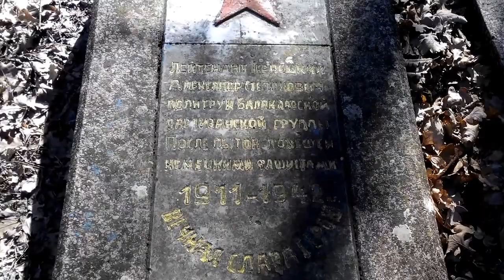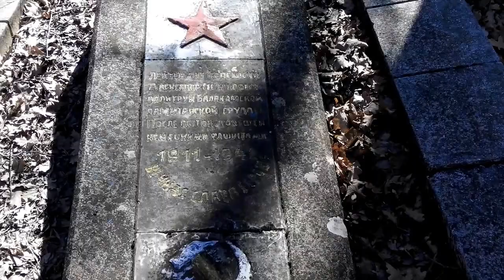СЕВАСТОПОЛЬ: Могила лейтенанта А.С. Терлецкого в с . Родниковское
Александр Степанович Терлецкий (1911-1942) -  комиссар Балаклавского партизанского отряда в 1942 году. C 1929 года служил в пограничных войсках. Окончил курсы младших лейтенантов. Накануне войны — старший лейтенант, начальник Форосской погранзаставы.
9 ноября 1941 года группа пограничников под командованием А. С. Терлецкого, взорвав нависавшую над дорогой скалу в районе Байдарских ворот, своими действиями более суток сдерживала моторизованный авангард рвущихся к Севастополю немцев. Оставшиеся в живых пограничники ушли к партизанам.
В середине ноября 1941 года назначен командиром диверсионной группы Балаклавского партизанского отряда. Проявил себя знающим, решительным боевым командиром. 8 февраля 1942 года назначен комиссаром отряда.
22 февраля 1942 года был направлен в осаждённый Севастополь для восстановления связи с политотделом Приморской армии. При переходе линии фронта подорвался на мине, раненым попал к немцам. После зверских пыток 25 марта 1942 года был публично повешен в селе Скеля. Последними словами А. С. Терлецкого были: «Живи, Севастополь!»
В 1963 году останки А. С. Терлецкого были перезахоронены на территории парка санатория «Форос».